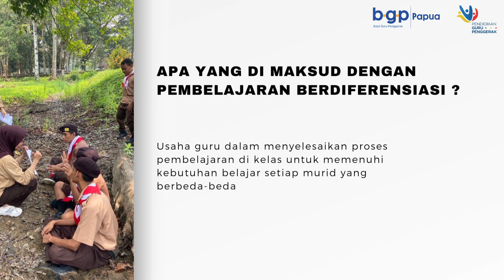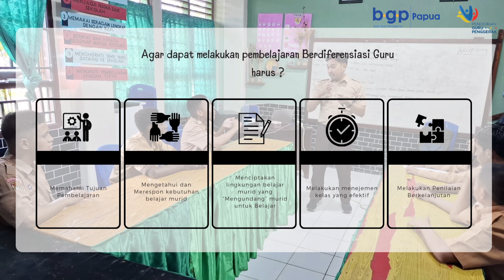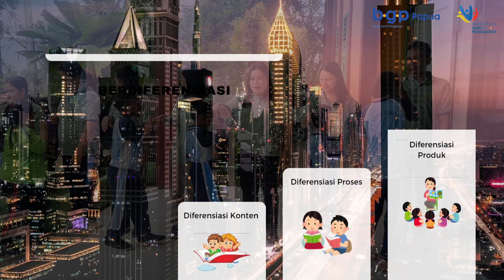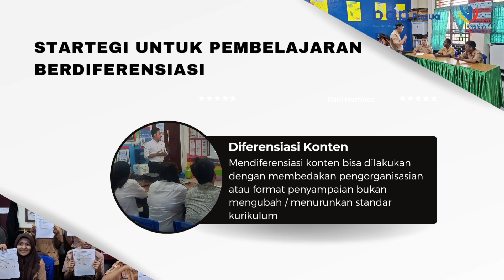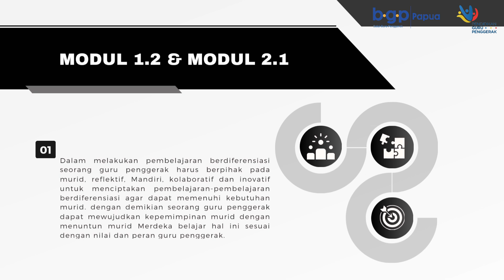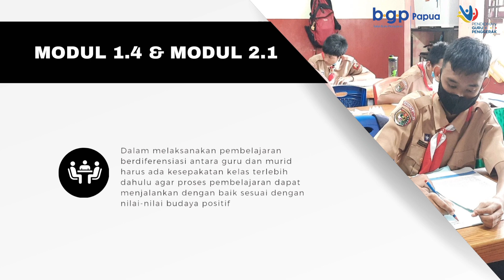2.1.a.8. Koneksi Antar Materi Modul 2.1 CGP a10 Kab. Mimika